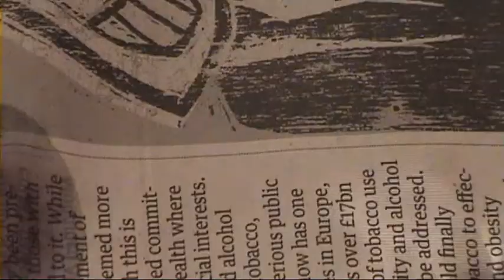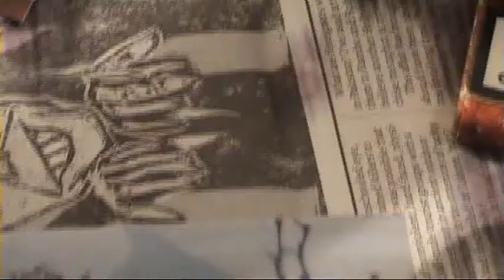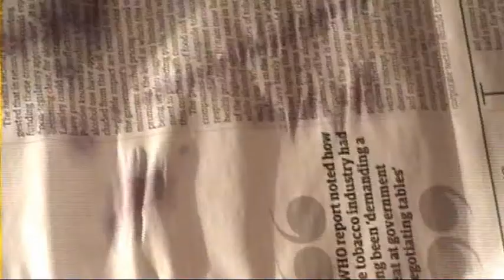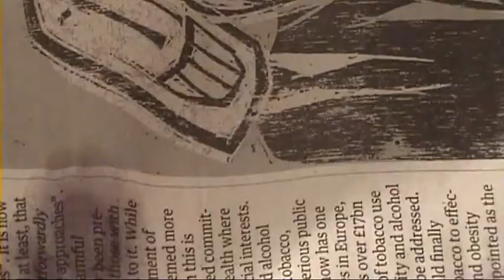Many Miles Before Nightfall